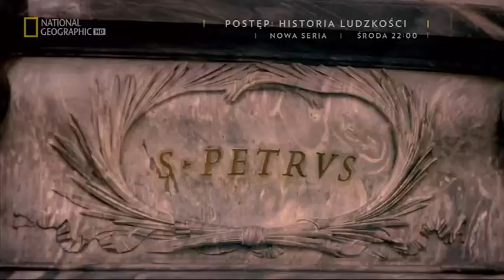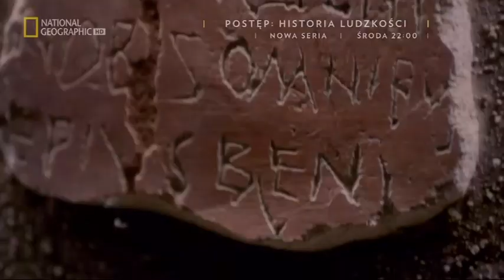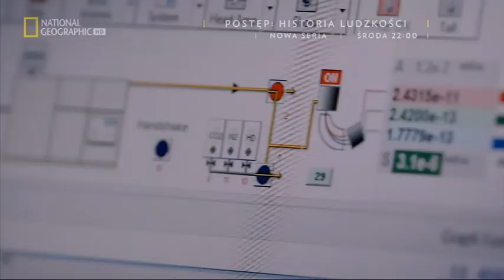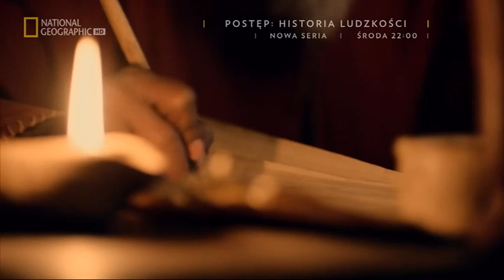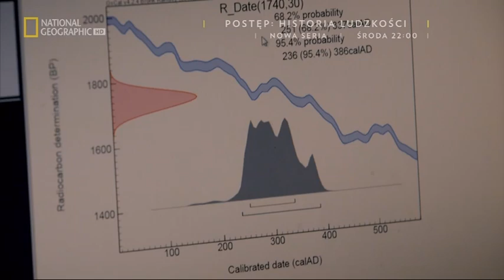Kod Jezusa - Relikwie Świetego Piotra - film dokumentalny LEKTOR PL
Eksperci dokonają wnikliwej analizy życia Jezusa, wykorzystując nowatorskie technologie i wyniki najnowszych badań archeologicznych. Sprawdzają autentyczność sześciu przedmiotów, które mogą pomóc w pokazaniu zupełnie innego oblicze historycznej postaci. W ręce ekspertów trafiły: Całun Turyński, relikty związane z Krzyżem Prawdziwym, Ewangelia Judasza, relikty Jana Chrzciciela i Ewangelia Marii Magdaleny.

Jeśli podoba Ci się moja praca i chciałbyś mnie wesprzeć, to postaw mi kawę